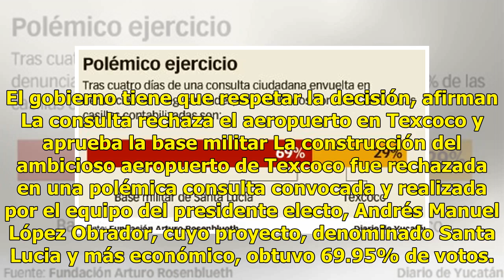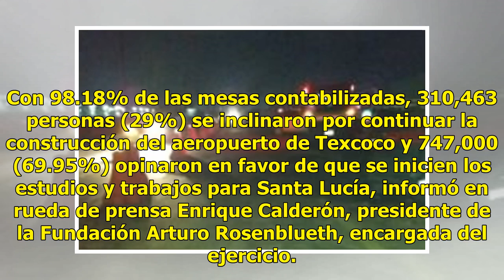Viraje a Santa Lucía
El gobierno tiene que respetar la decisión, afirman La consulta rechaza el aeropuerto en Texcoco y aprueba la base militar La construcción del ambicioso aeropuerto de Texcoco fue rechazada en una polémica consulta convocada y realizada por el equipo del presidente electo, Andrés Manuel López Obrador...